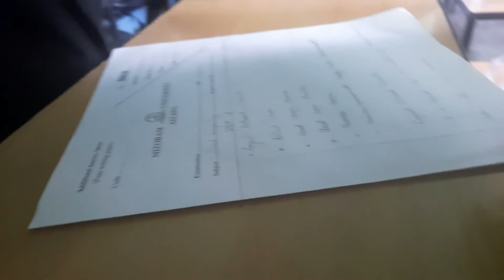Rally Rally💪|| College hrang hrang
Ni 20.10.22 hian kawngzawh kan nei a, he hmunah hian College hrang hrang fuan khâwm in hun hlâwkthlâk tak hmangin. Kan duh ang ngeiin hotute lamin min pawmpui ta a ni.

College Zirlaite leh Hruaitute inpêkna zâr liau liau a ni a, kan thawhrim zia leh țanrual zia a mit ngeia kan hmuh hian, kei ve mai hi ka lo lâwm em em a ni✌